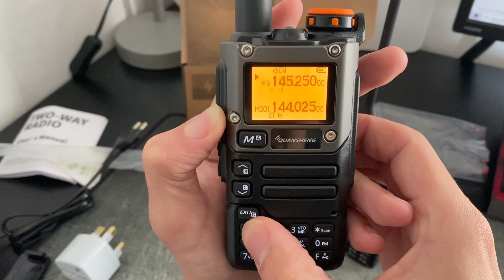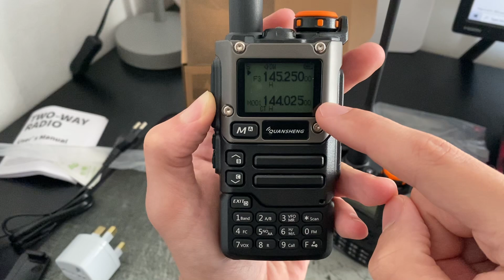Basic Guide to the Quansheng UV-5K8 Ham Radio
In this beginner’s guide, I’ll show you how to use the Quansheng UV-5K8 ham radio! From basic setup to useful tips, this video will help you get started on the right frequency.

I’ll cover you through:
Buying the right device for your region.
Using the Function (F) button to navigate settings.
Saving channels and switching bands with F1 and F2.
Toggling between memory and frequency mode with F3.

📡 Gear Used:

Quansheng UV-5K8 Ham Radio